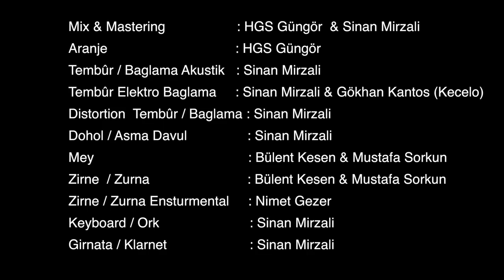Sinan Mirzali - KURDSAT HALAYLAR (Official Video)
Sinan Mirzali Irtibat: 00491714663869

Sinan Mirzali - KURDSAT HALAYLAR (Official Music)

ilgi Alaka Begeni Paylasimlariniz icin Kalpten Tesekkürler 👏❤️
Sinan Mirzali